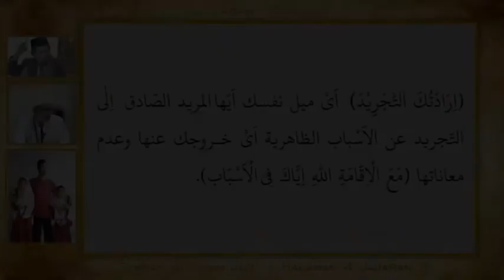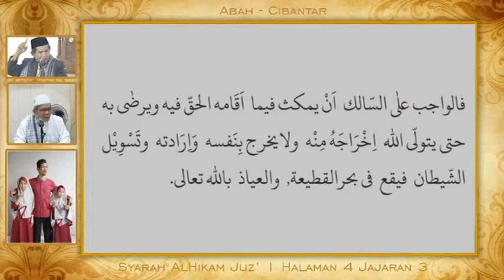Hikam Juz' 1 Hal 4 Jaj 3 || Irodatukat Tajrid Ma'al Iqomatillah || Abah Cibantar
Syarah Hikam
Juz' 1 Halaman 4 Jajaran 3
Irodatukat Tajrid Ma'al Iqomatillah
Bersama Abah Cibantar